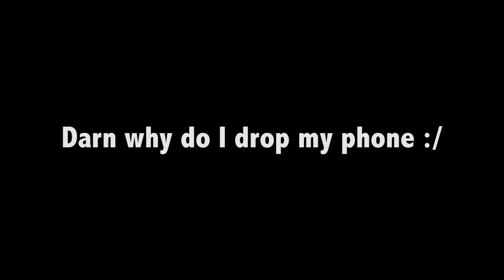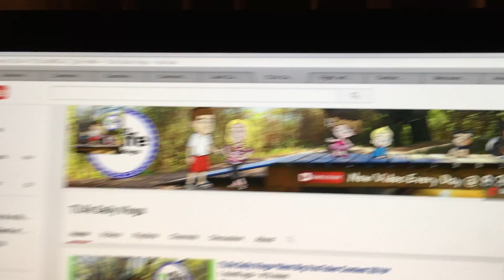Canon is Sending Us a Brand New Camera for FREE!!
↓↓↓↓↓↓ CLICK TO SEE MORE ↓↓↓↓↓↓↓↓

Wow, I took our camera straight to the Canon service center and with no hassles they are sending us a free camera. Should be here in about a week they said. Best customer service experience ever. No questions, no hassles, I was in and out of there in 5 minutes :)